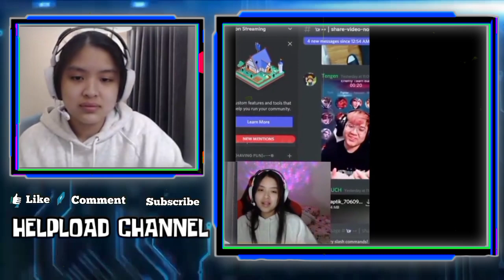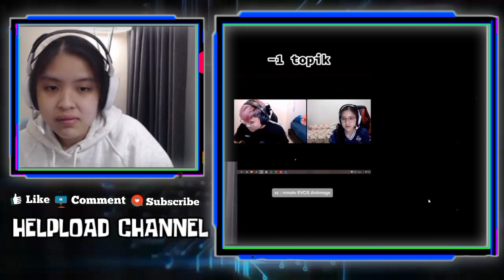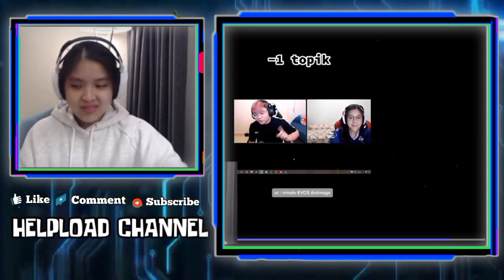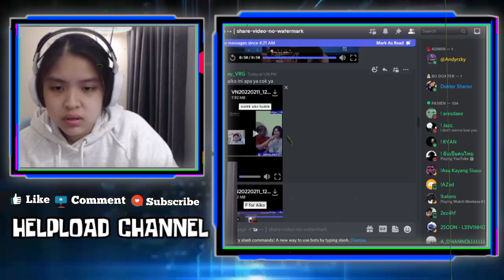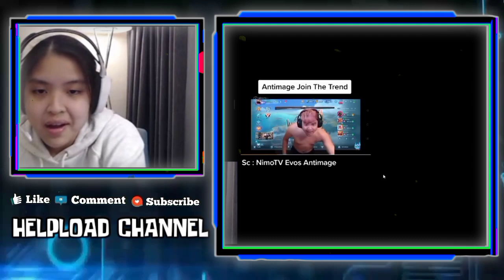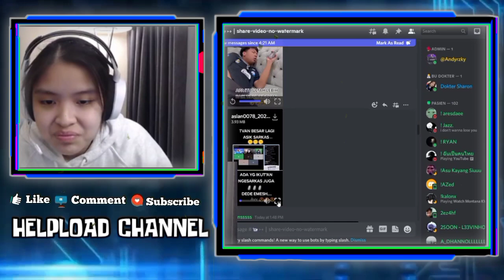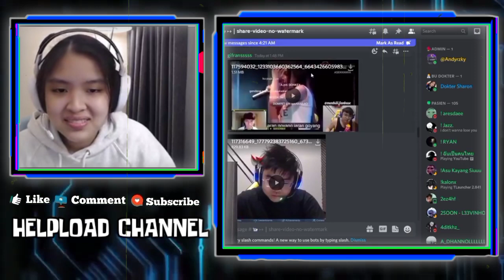Reaksi SHARON Liat AIKO Nyengir Ketika MAX Bilang Love U - Ngakak Liat KAYES & VIOR Disarkasin IHSAN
•Thanks•